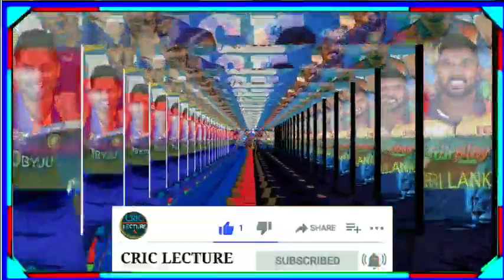Asia Cup 2023 भारत श्रीलंका मैच का अचानक समय बदला अब इतने बजे से होगा शुरू || IND vs SL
Virat Kohli

India vs srilanka live match today

India vs sl super 4 match timing

Ind vs sl match time

Ind vs sl match kab shuru hoga

Asia Cup 2023 super 4 India vs srilanka India vs srilanka ka super 4 match kitne baje shuru hoga

India vs srilanka match kab hoga

India vs srilanka 2023 highlights

India vs srilanka Asia Cup 2023

Ind vs sl Match kitne bje hoga

Ind vs sl Asia Cup schedule

India srilanka Match kab start hoga India vs Pakistan live 2023

ind vs sl Asia Cup match playing 11

india vs sl Asia Cup match 2023

ind vs sl 2023 Date

Ind vs sl match date

ind playing 11 vs sl

ind vs sl Asia Cup 2023 playing 11

ind vs sl highlights 2023 ind vs Pak Asia Cup match timing

Asia Cup kab hai

Bharat ka match kab hai

Asia Cup kab Shuru hoga

Asia Cup schedule 2023

Asia Cup 2023 India vs srilanka match

Asia Cup full schedule

Kitne bje shuru hoga India vs srilanka match

India srilanka match kab hai

Super 4 matches schedule
Ind vs sl super 4 match kab hai
Ind vs sl super 4 match timing
Ind vs sl super 4 match Date
my you tube channel link 🖇️🖇️